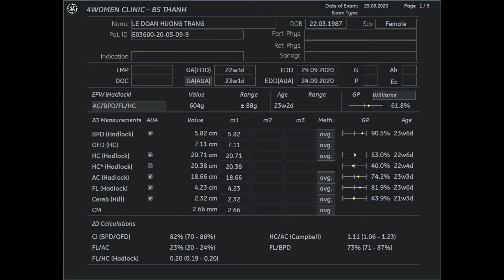4WOMENCLINIC_LE DOAN HUONG TRANG